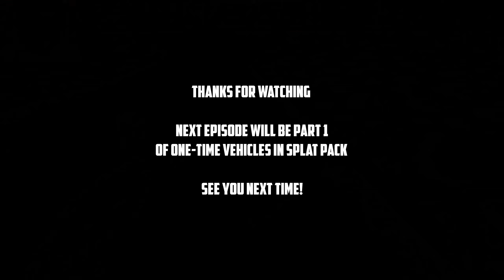Carmageddon One Time Wonders - Episode 1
This a brand new follow up series to the Evolution of Carmageddon Vehicles called one-time wonders. This series will focus on vehicles that have appeared once in the main games of the franchise, but not appearing in the latest game and also have not been covered last season.

Episode 1 features Cullwing, Fraud Broko, Leadpumper, Tanka and Pink Pulveriser.

Starting with the Cullwing, also known as Merciless Cullwing is a 50s sports classics based off the 300SL. It is a very good all-round Tier 1 vehicle with solid power and offense, even with Stage 5 upgrades, it can leave most Tier 3 vehicles smoking after a big hit. Do note the Cullwing has a low ride height so it doesn't like kerbs very much and its armour is not great either. In the iOS/Android version, it is stealworthy from Rank 60, a good swap from the starter vehicles until you unlock The Twister which is stealworthy from Rank 45.

Fraud Broko is an early 90s 4x4 vehicle and the driver of Fraud Broko is also known as Juicy Jones in the American and iOS/Android versions of Carmageddon. In the standard PC version, despite a heavy weight for a Tier 1 vehicle (1.9 tons), the car is terrible overall thanks to its permanent jelly suspension making it very difficult to drive and its tendency to end up on its side from being shunted. In the iOS/Android version it is stealworthy from Rank 20, it is a lot more stable and performs a lot better here with the permanent jelly suspension removed, however the Hevy Impaler is stealworthy from Rank 30 and it is by far the superior option overall.

Leadpumper is a 70s American luxury sedan and it is a solid Tier 2 vehicle with decent power and handling, but doesn't hit quite as hard as other vehicles in the tier such as Caddy Fat Cat, Tow Meister and Hevy Impaler due to its lighter weight. In the iOS/android version, it is stealworthy from Rank 25, however as I said, Hevy Impaler is stealworthy from Rank 30 which is heavier and can hit harder, but is slighty slower.

Tanka is basically a tanker truck and it is by far the worst vehicle in the game in my opinion because it is an absolute bastard to drive. Also stay way from any walls if possible, otherwise you will have a very hard time trying to get out without forcing a recover, despite it's beefy weight at 2.1 tons, it's still lighter than Hevy Impaler which weighs 2.3 tons and even though it tends to pull wheelies, it is still easier to drive than Tanka. This vehicle was meant to have a trailer attached to the vehicle, but was left out because the hinge for the rear trailer could not be executed due to the limitations inside the Brender engine at the time. Tanka in the iOS/Android version has been improved, but is still one of the worst vehicles in the game, but at least you will be able to finish a race with it now.

Pink Pulveriser is a 90s utility vehicle and is basically a second variant of the Lumberer with a pink paintjob and is slightly heavier in weight and slightly slower in terms of acceleration. The vehicle is pretty solid overall, just like the Lumberer. It is a cheat vehicle in both the standard and iOS/android versions of Carmageddon. In Reincarnation/ Max Damage, the Pink Pulveriser is available as a skin option for the Lumberer.

Timestamps
0:00 Intro
0:57 Cullwing - Carmageddon (1997)
3:12 Fraud Broko - Carmageddon (1997)
5:27 Leadpumper - Carmageddon (1997)
7:42 Tanka - Carmageddon (1997)
9:57 Pink Pulveriser - Carmageddon (1997)
12:21 Outro